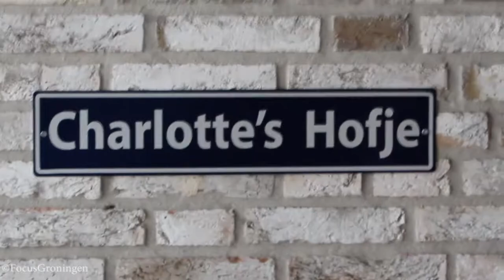Schots en Scheef Opening